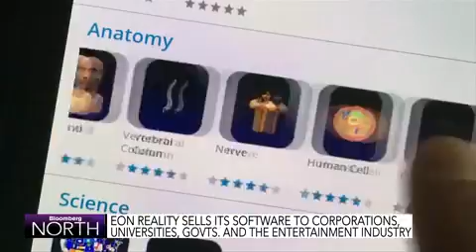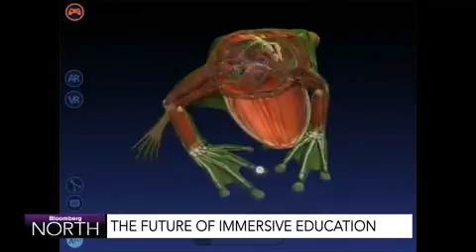Bloomberg TV Canada and EON Reality CEO: The Future of Immersive Education